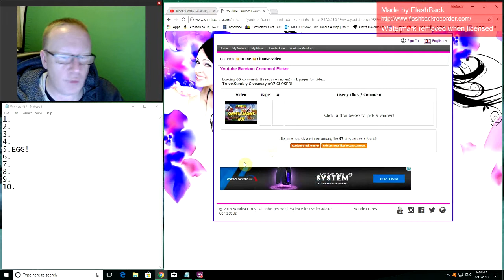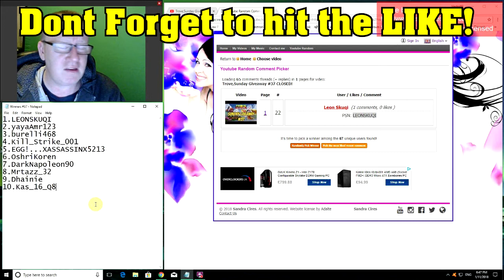Trove,Sunday Giveaway Winners #37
Trove Ps4 EU Servers,message me in game or on the ps4 and ill invite you asap to claim your prizes :D